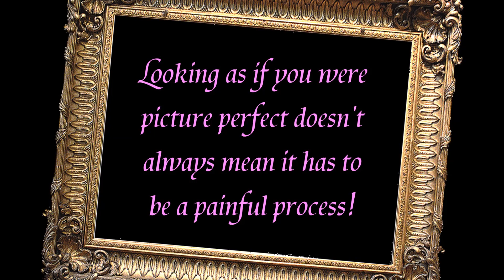Amazing New Revitol Phytoceramides Cream Replaces Surgery! Face lift Alternative! Before and After!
To Find out More About The Dramatic New Revitol Phytoceramides Surgery Free Face lift Alternative Discovery

Revitol Phytoceramides have been seen on Television across the globe and have currently been called the "Natural Facelift" by means of a accepted TV Medical professional. Revitol Phytoceramides can be described as cutting edge anti wrinkle ingestible  and topical liquid which can allow you to give the impression of being younger and more picturesque via reducing the appearance of wrinkles, slight lines and added effects of growing old.This revolutionary anti aging mixture  utilizes the most forward-thinking components available today. The dynamic ingredients not only assist to firm, hydrate, and smooth facial skin tone but additionally aid to refurbish the outward show of fines lines.